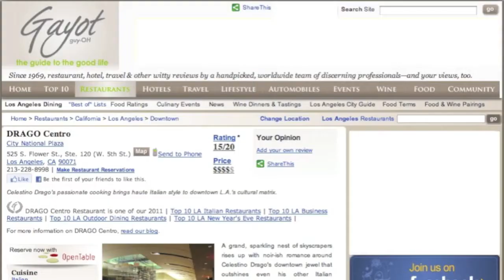Drago Centro, chefs Ian Gresik & Celestino Drago-- Sophie Gayot of GAYOT.com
Chefs Ian Gresik and Celestino Drago of Drago Centro restaurant in downtown Los Angeles, Calif., discussing with Sophie Gayot of GAYOT.com.